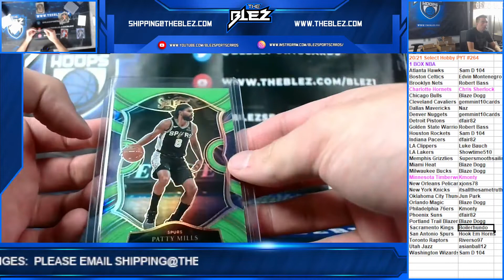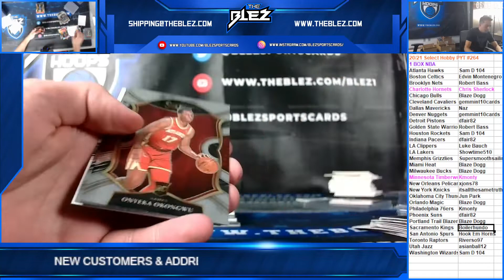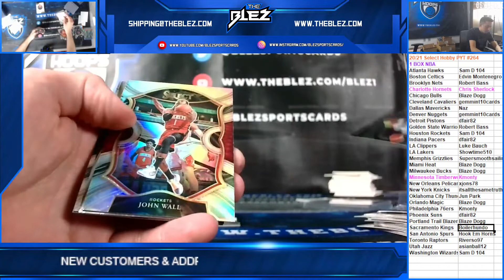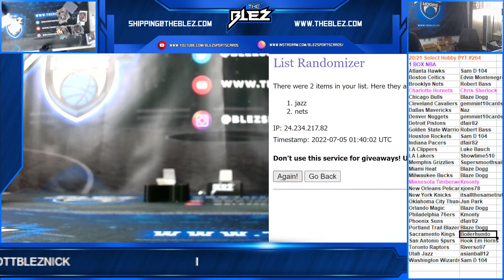2020 21 Panini Select Hobby NBA 1 Box PYT #264